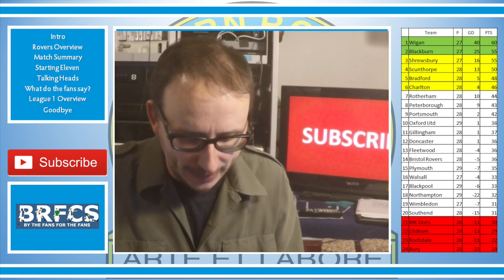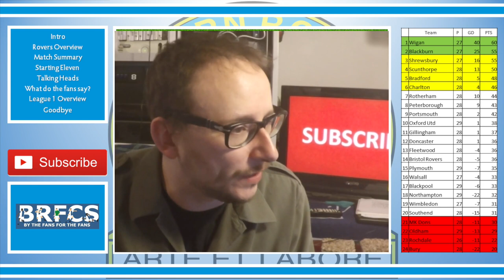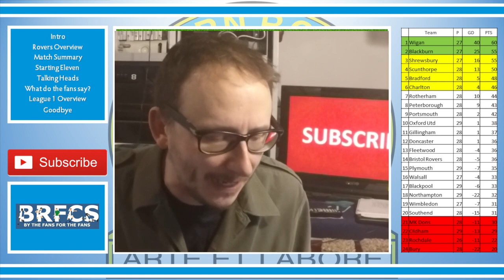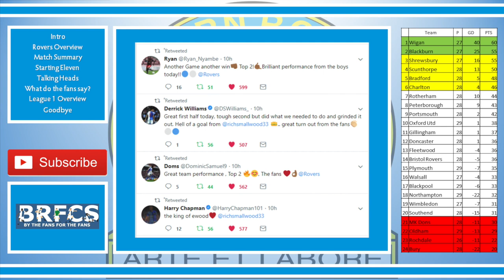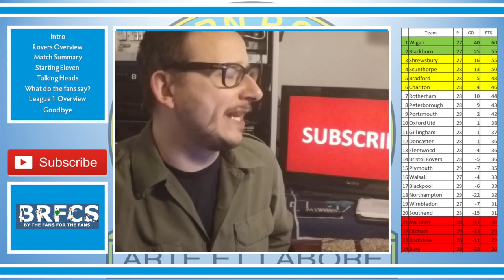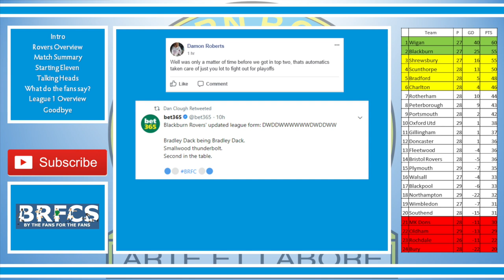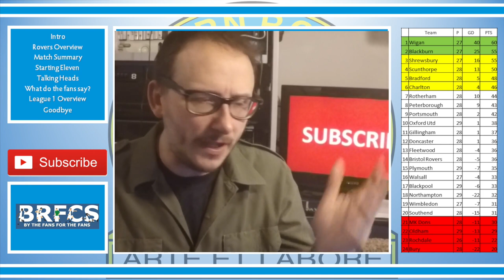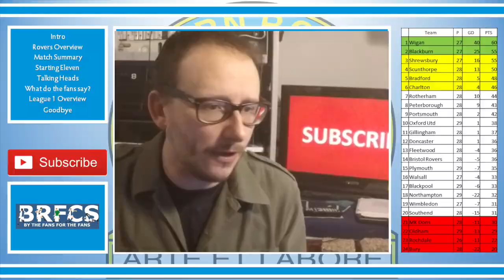Fleetwood Town vs Blackburn Rovers (1-2) | Match Review | 20th January 2018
56% |||. 28.4K/50K

Stevie Wotsa

. 28% 7/25

Blackburn move up to 2nd spot in league 1 after a impressive performance against Uwe Rosler's Fleetwood Town.

Rovers goals coming from Bradley Dack and a screamer of a goal from the King of Ewood Richie Smallwood.  Back to back wins now for Rovers and back to back home games coming up.

Hear the thoughts from the fans, the manager and myself in the post match review.